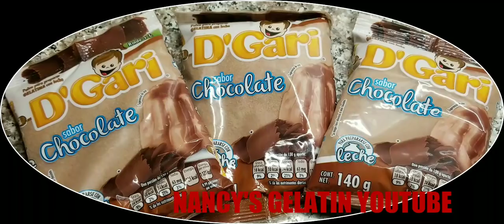CONOS DE HELADO🍦🍦🍦🍦🍦 DE GELATINA, CHOCOLATE 🍫🍫🍫🍫